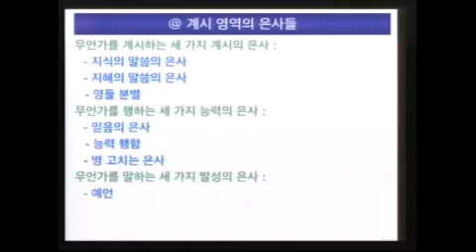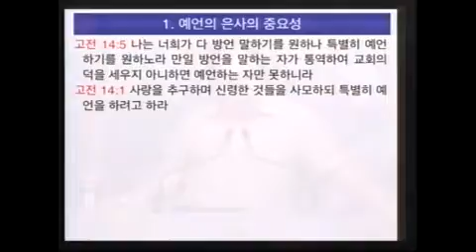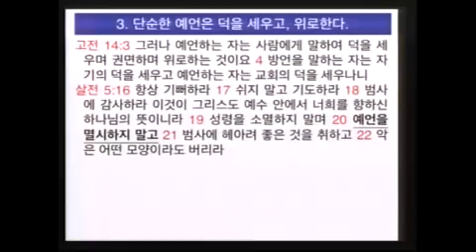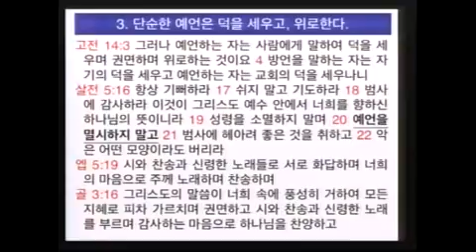성령 10 '예언의 은사' (이득진 목사)